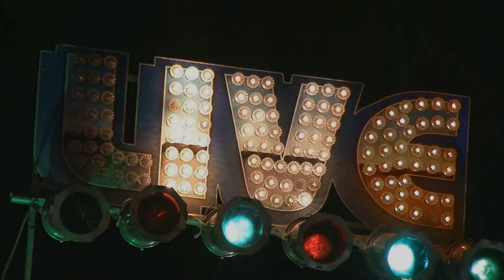The Tyler Morris Band with Bob Margolin & Rosie Rosenblatt Live @ Thunder Road 11/17/18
The Tyler Morris Band with Bob Margolin & Rosie Rosenblatt Live @ Thunder Road Music Club & Rock n' Roll Bistro 11/17/18
Tyler Morris, Bob Margolin, Rosie Rosenblatt, Jesse Williams, Don Culp